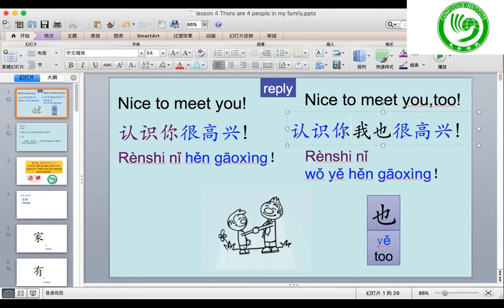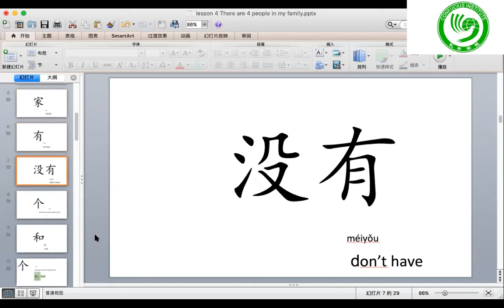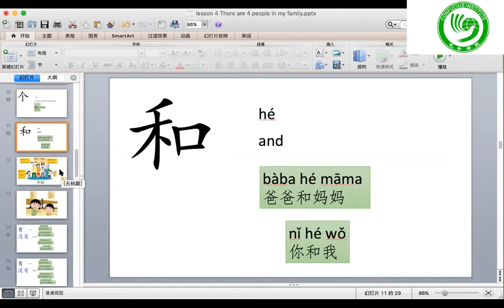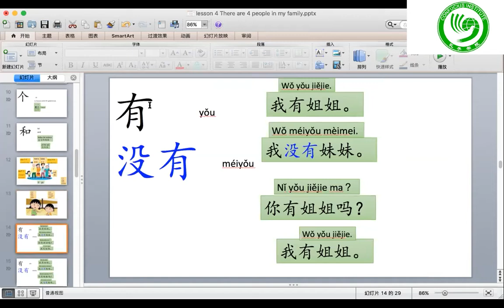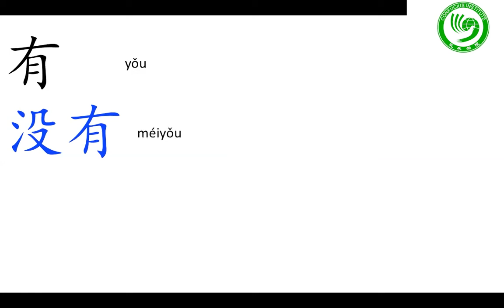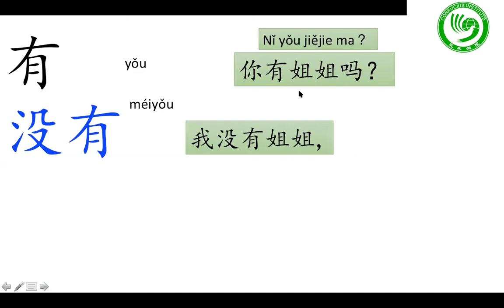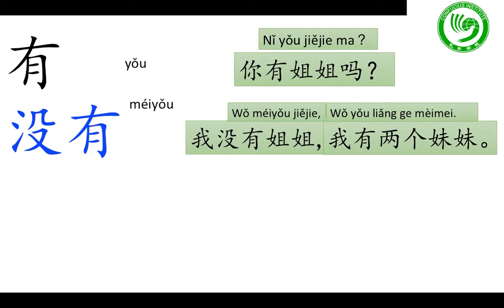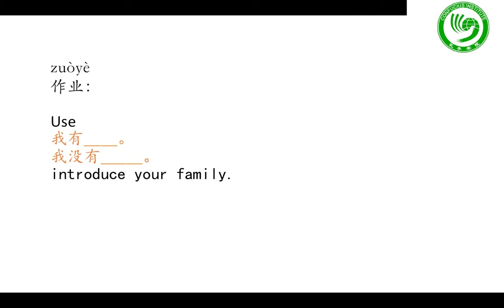YCT | Lesson 4 Part 1: My family